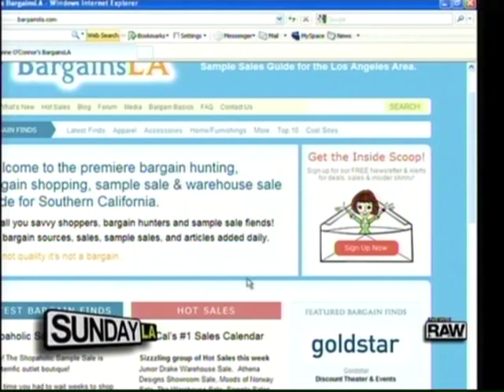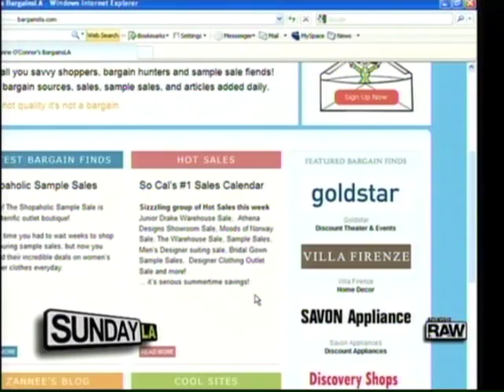SundayLA 08 02 2009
Suzanne O'Connor drops by Sunday LA NBC 4.2 to discuss the revamped site BargainsLA.com and drapery deals. A good time was had by all.